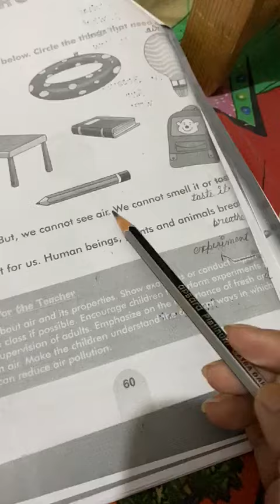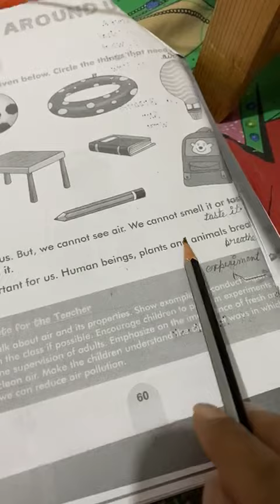2nd EVS new YouTube update in English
2nd EVS new YouTube update in English
Ch 8 Air Around us